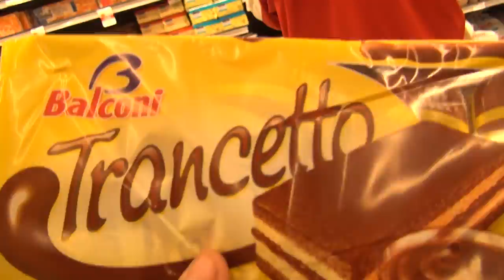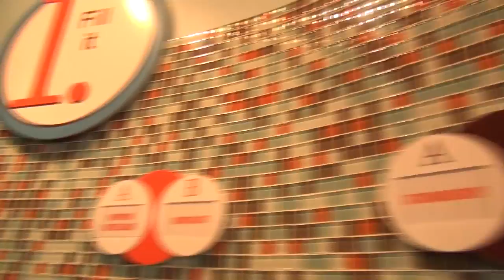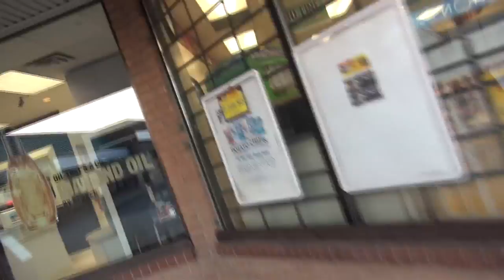Vlog #1 - NERFBoy and Griffin Go to The Candy Store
Hey guy today I am showing you the first official vlog on my channel where me and my friend griffin, go to our local candy shop. I hope you enjoy! :)
MORE NERF BOY PRODUCTIONS (Below)

Fan Mail & Snail Mail
NERF Boy Productions
775 Strand Blvd.
Kingston, Ontario
K7P2P0
Canada

Thanks to all of you for making NBP so much fun!
Adam